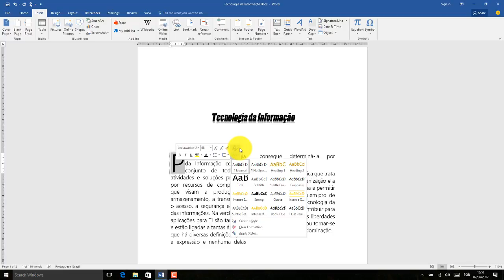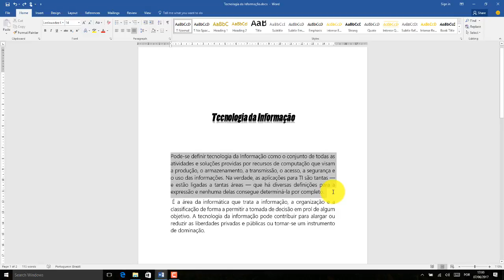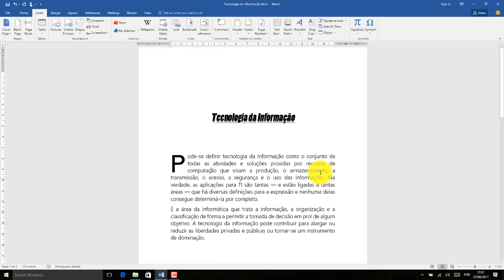Word 2016 Aula 22 Criando letras capituladas Efeito revista